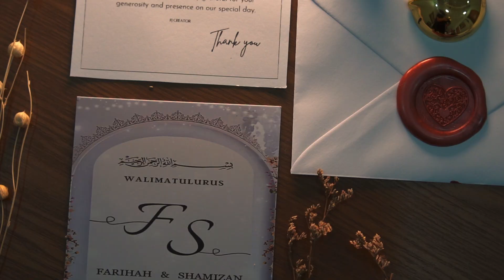The wedding Farihah & Shamizan | sony A6400 + sony 35mm F1.8